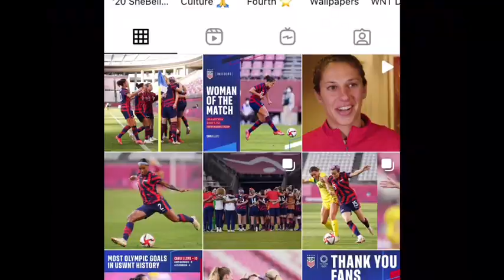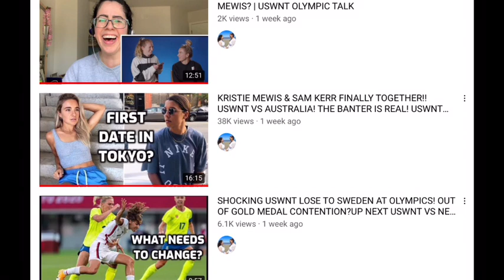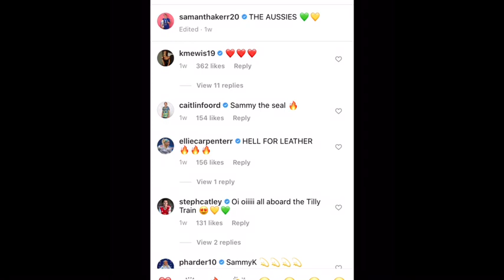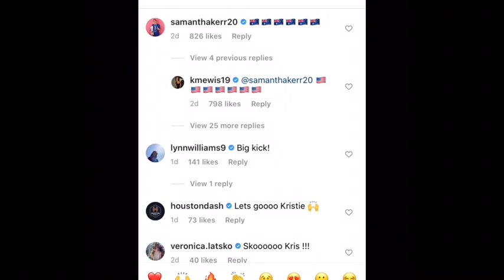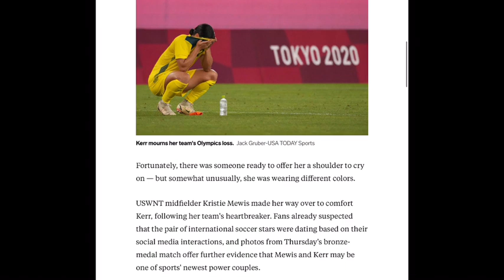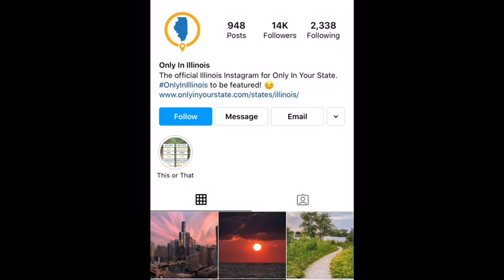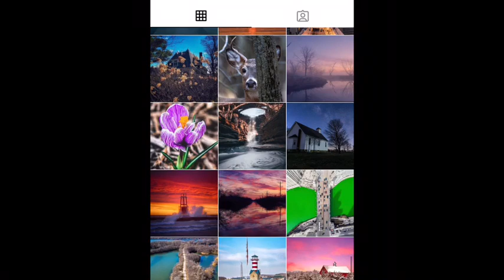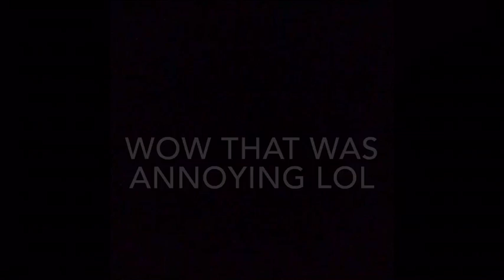SAM KERR & KRISTIE MEWIS MAKE IT OFFICIAL! OLYMPIC LOVE STORY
TIMESTAMPS
at the end we do a "life update" so if you don't care about that def use the timestamps!!

0:01 welcome back to the love story of Kristie Mewis and Sam Kerr
0:22 we haven't done a lot of Olympic videos due to the Circumstances but we were excited to see what happened  with Sam and Kristie
1:07 we may do a video about "what went wrong" at the Olympics at some point - Vlatko? Age?
1:31 Bronze medal match we didn't watch it live. When we woke up WE WERE SHOCKED WITH THE THESE PICS
2:04 BUT first USWNT vs Australia July 27th Sam And Kristie first date?
2:31 Sam whistles at Kristie at first game? "cat calling" lol First "moment"
3:22 Sam Posted Instagram and Kristie commented  -- Heart heart heart
4:06 by chance they play again! Second date?! Kristie Posts Instagram -- More Sam and Kristie Banter!!!  USA vs AUSTRALIA flag off! haha
5:00 USWNT won Bronze AUS sad disappointed
5:25 FIRST MOMENT TOGETHER!!! (SORRY WE SING LOL) First pic together! Kristie consoles Sam...
6:24 Sam and Kristie alone sitting on the pitch together! All eyes on them!!! spotlight! we didn't know what was to come!
6:50 Sam Crying Kristie consoling Sam..  They are sitting very close
7:18 THIS PIC IS SOOO ICOINC!!! EMBRACING!!! SOO LOVING!! INTIMATE!! ALL EYES ON THEM!
8:42 ANOTHER AMAZING PIC!!! SAM in Kristie's arm!! very trusting!  - Sarah finally thinks this was a date!
9:32 Sam and Kristie know about the woso Fans LOVING THIS!!!
9:55 Sam is so disspointed but she "won" Kristie's heart lol jk -- they are not being shy about it!
10:50 Saras fave woso moment of the year?
11:00 Mainstream Legitimate Publications writing articles about This relationship? The Insider publication
12:08 newest power couple?!
12:35 Sara kept analyzing these pics lol  - not expecting this
13:00 very sensual  pics  Love it so much...
13:36 Is this actually real? or is it a show?  - Trolls?
14:20 Gag? over this couple? attention seeking?  --

14:57 LIFE UPDATE NO MORE SOCCER TALK AFTER THIS POINT-- WHERE DID WE MOVE?

19:00 Sam and Kristie first and second date.. Should Kristie stay overseas? but she has to go back to the dash!